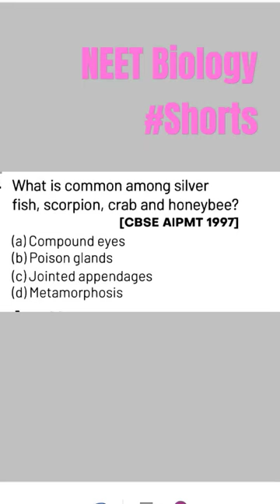common among Silver fish, scorpion, crab and honey bee#shorts#biology